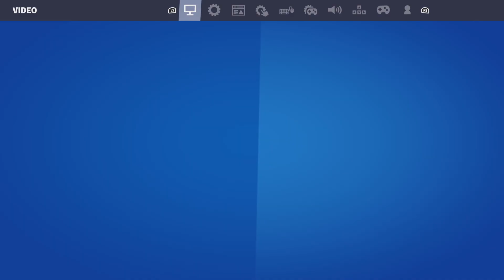Fortnite chapter 4 map tour